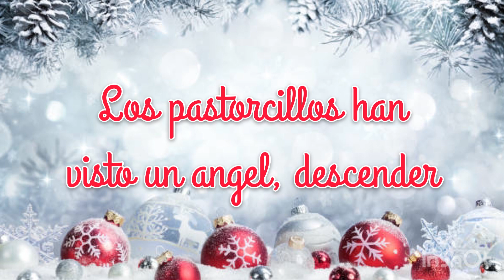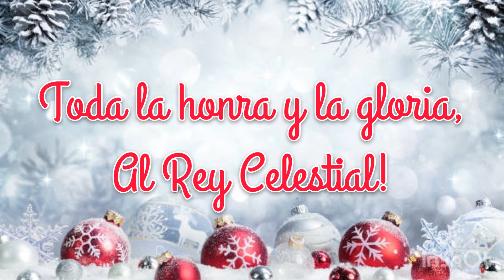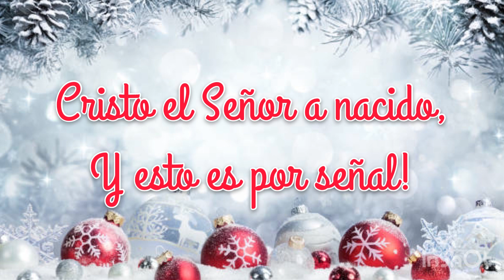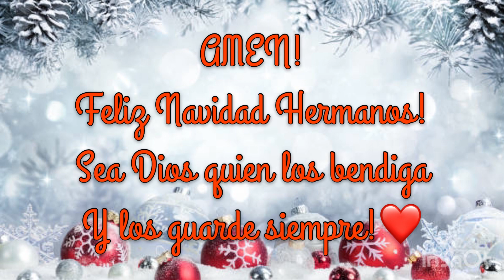IECE Navidad (Cover) 🎄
Porque un niño nos es nacido, hijo nos es dado, y el principado sobre su hombro; y se llamara su nombre ADMIRABLE, CONSEJERO, DIOS FUERTE!❤️PADRE ETERNO! PRINCIPE DE PAZ!❤️”

Isaias 9:6 💫

Amen!

Orginalmente por Merari IECE

Vocalistas:
Myra Salazar
Lizy Rivas

Dios los bendiga y los guarde!
Que se la pasen muy bien con sus familias en esta navidad!🎄✨💛

MERRY CHRISTMAS!